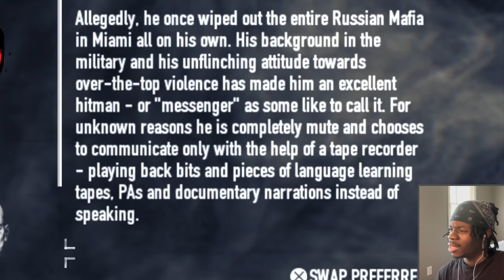so this is JACKET in PAYDAY 2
i love playing with myself👍

~SOSD

Ignore Top Searches

staticdoom payday2 action hotlinemiami2wrongnumber hotlinemiami hotline miami meme jacket payday 2 dlc payday 2 2024 voicelines